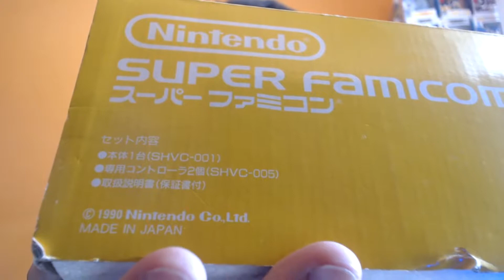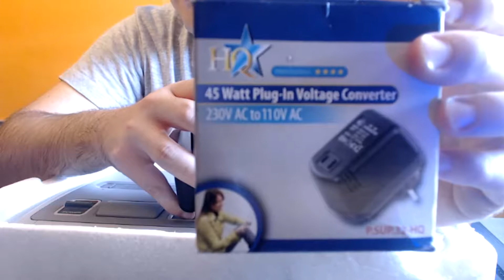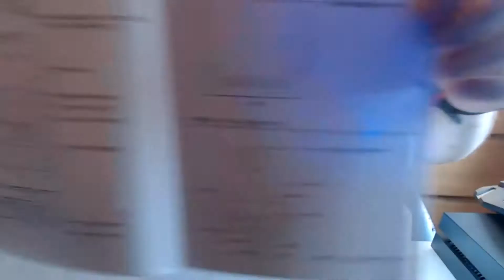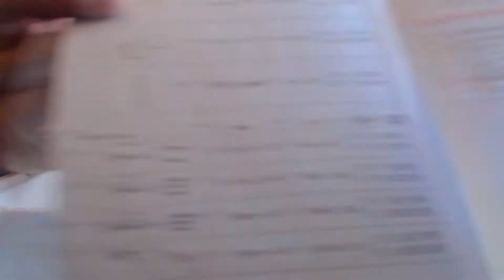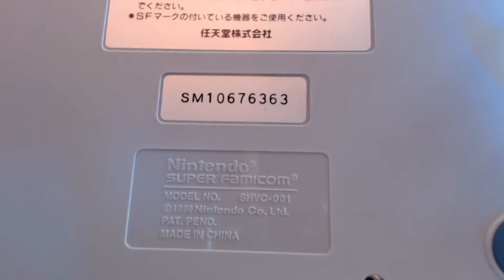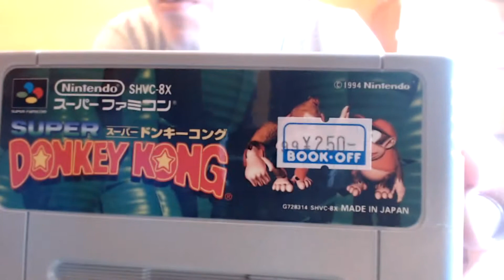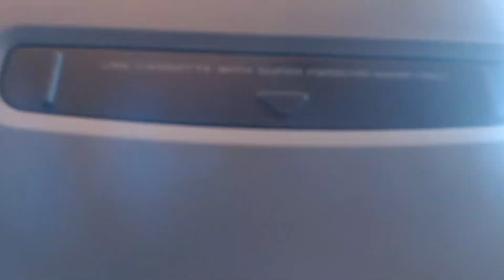Unboxing Shinifrikadas Japonesas 7: La segunda Retroconsola que me compre...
Aquí os traigo un unboxing muy retro, una consola bastante antigua pero, que supuso el paso de la gran N de los 8  a los 16 bits. Disfrutar el video, viciosetes y viciosillas ;)

Para poder recibir paquetes a el resto del mundo que solo envían a USA. Shipito Web redirección Paqueteria